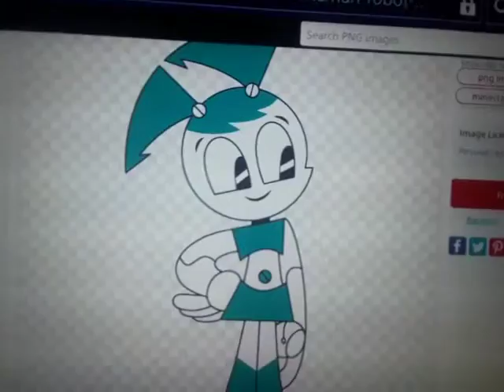THE RUFF AND REDDY SHOW (1997) - JENNY QUACKLES - UBISOFT MOTION PICTURES